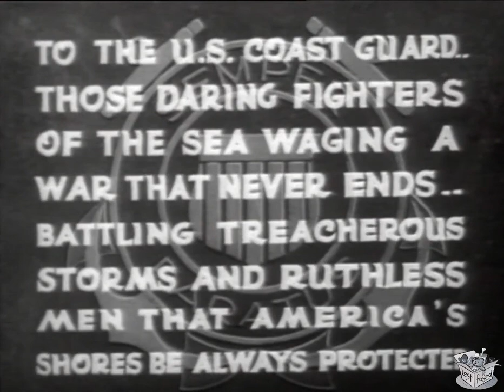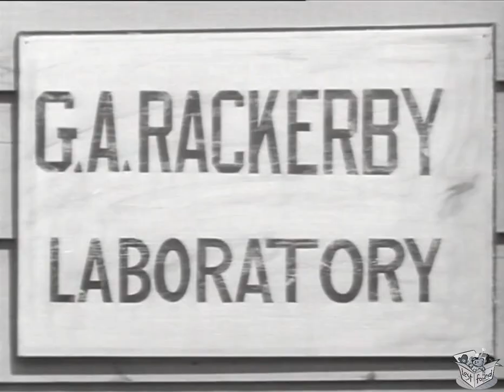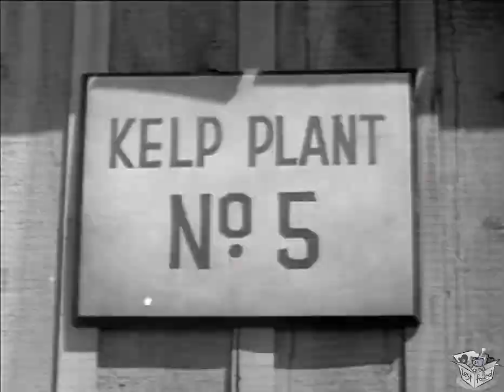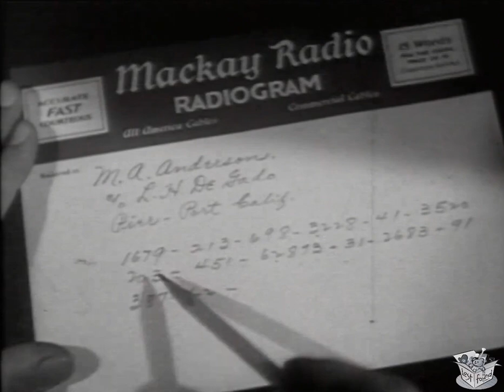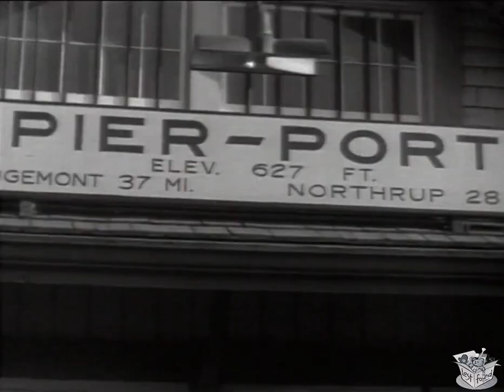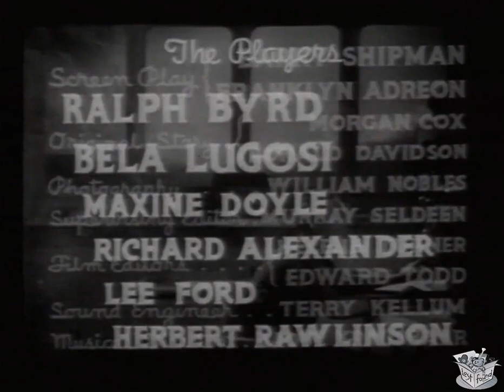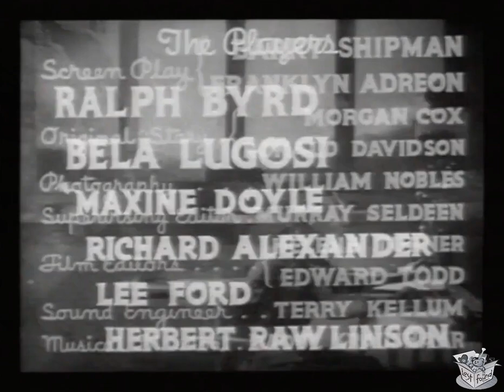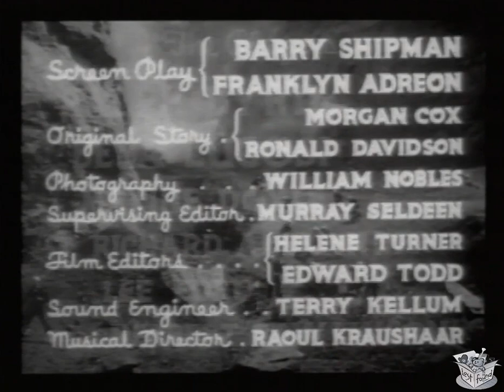S.O.S. COAST GUARD (1937) Ralph Byrd, Bela Lugosi & Maxine Doyle | Adventure, Romance | B&W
SYNOPSIS
A mad scientist tries to sell his formula for a dist integrating gas to foreign powers.

CAST & CREW
Ralph Byrd as Terry Kent, Coast guard lieutenant
Bela Lugosi as Boroff, mad scientist
Maxine Doyle as Jean Norman
Richard Alexander as Thorg
Lee Ford as Snapper McGree
Herbert Rawlinson as Boyle, Coast guard commander
John Picorri as G. A. Rackerby
Lawrence Grant as Rabinisi
Thomas Carr as Jim Kent,
Carleton Young as Dodds
Allen Connor as Dick Norman
George Chesebro as L.H. DeGado
Ranny Weeks as Wies

Directed by Alan James, William Witney
Written by Franklin Adreon, Morgan Cox, Ronald Davidson, Edward Lynn, Winston Miller, Lester Scott, Barry Shipman
Edited by Helene Turner, Edward Todd
Distributed by Republic Pictures
Release dates August 28, 1937 (U.S. serial)
April 16, 1942 (U.S. feature)
Running time 12 chapters (224 minutes) (serial), 71 minutes (feature)

NOTES
The name Boroff is very similar, and possibly based on, that of Bela Lugosi's rival, Boris Karloff. Maxine Doyle later married the director William Witney after meeting him for the first time during production of this serial.

S O S Coast Guard was budgeted at $107,217 although the final negative cost was $128,530 (a $21,313, or 19.9%, overspend). It was the most expensive Republic serial of 1937 and the most expensive of all Republic serials until the release of The Lone Ranger in 1938. It was filmed between 10 June and 15 July 1937. The serial's production number was 422.

The serial's special effects were created by Jack Coyle and the Lydecker brothers.

Chapter titles
Disaster at Sea
Barrage of Death
The Gas Chamber
The Fatal Shaft
The Mystery Ship
Deadly Cargo
Undersea Terror
The Crash!
Wolves at Bay
The Acid Trail
The Sea Battle
The Deadly Circle